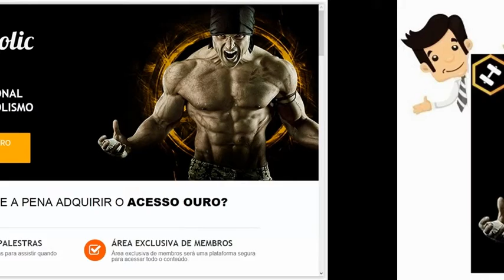Conabolic 2015 - Congresso Online Sobre Anabolismo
Conabolic 2015 - Congresso Online Sobre Anabolismo - O principal objetivo do evento é gerar resultados e elevar o nível de performance utilizando informações de alta qualidade, de forma totalmente transparente sobre o universo anabólico, sem restrições e hipocrisia, iremos abordar temas sobre recursos ergogênicos, suplementação, treino e alimentação com o intuito de conscientizar e transformar os inscritos que buscam uma melhor forma física sem prejudicar a saúde.